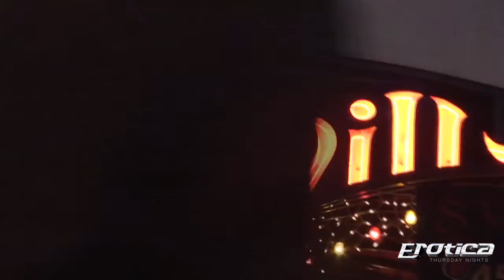Club Erotica Sevillas Thursdays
Jeremih This Week Thursday, April 21st 2011